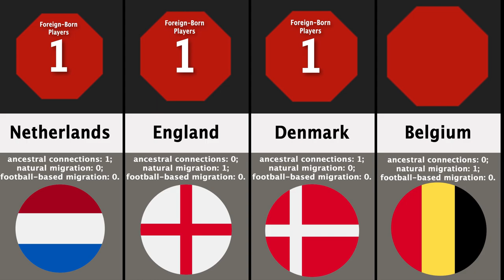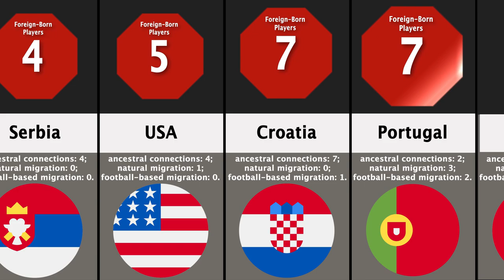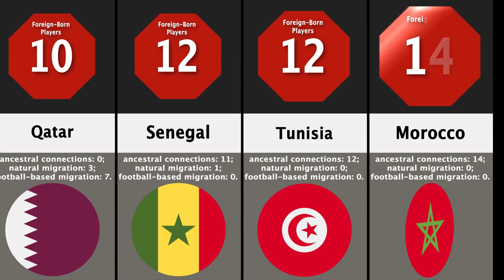Comparison: Foreign-Born Players by Country in World Cup 2022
The number of foreign-born players at the World Cup has been increasing and is the highest at the 2022 Qatar World Cup. Using data compiled by Vox, this comparison video shows you the number of foreign-born players on each of the 32 teams. The football players cross the boarder to play for another country for three reasons: ancestral connections; natural migration; football-based migration.

Which country do you think have the most immigrant players? Which countries have none of them?